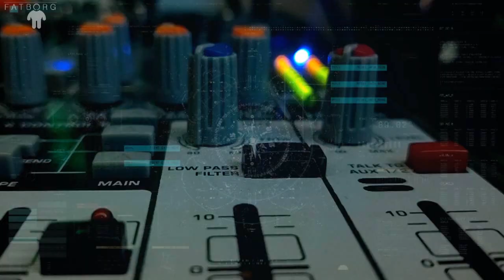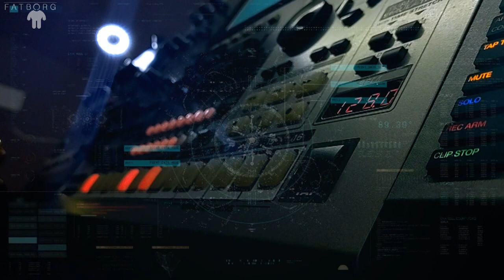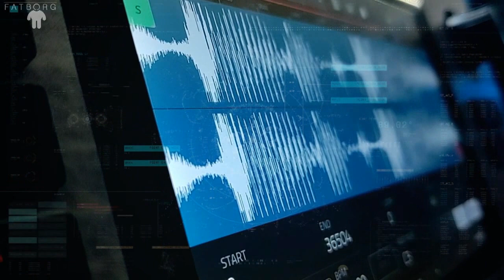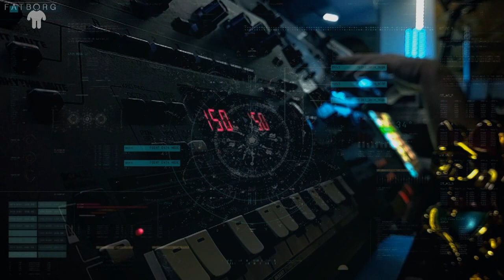Tonight Sequence - studio synthjam FATBORG